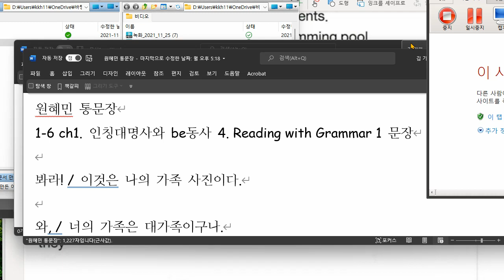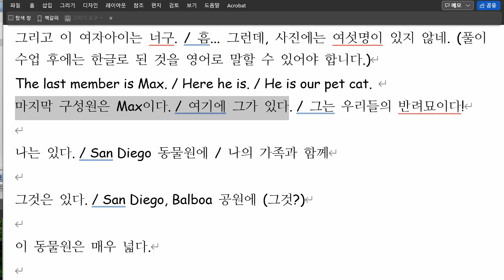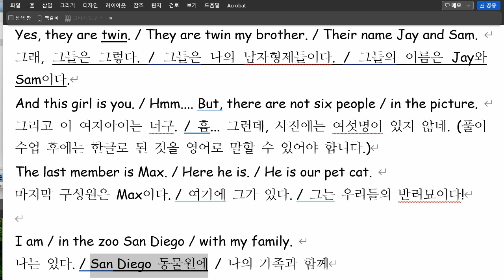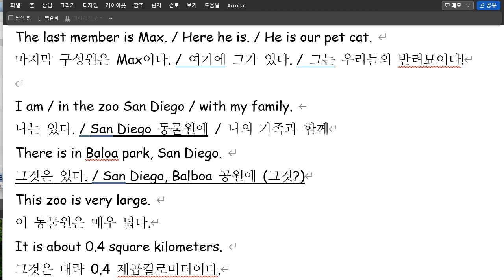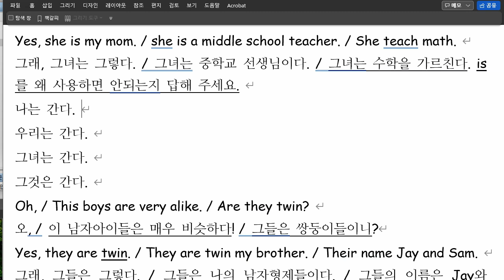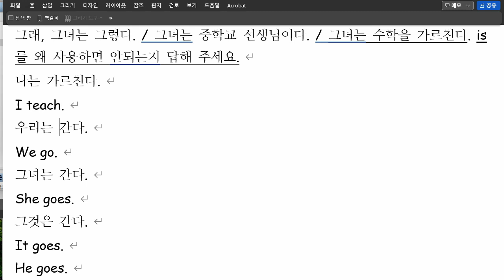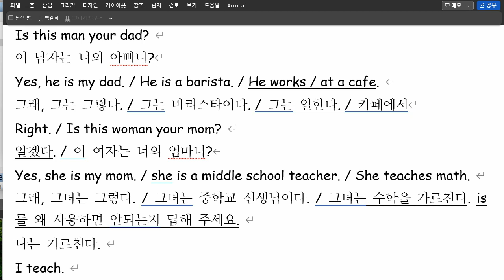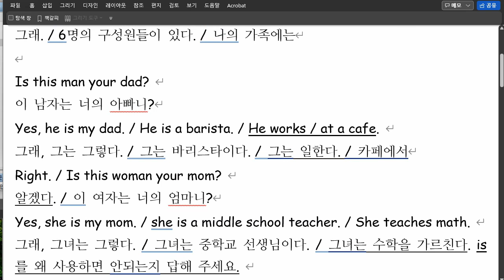원혜민 2021 11 25 통문장 성취도 40